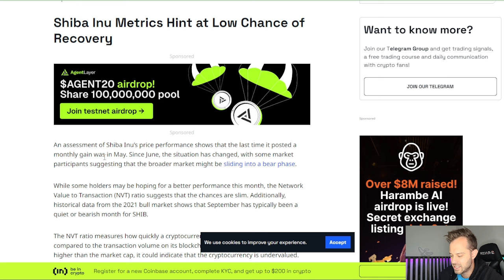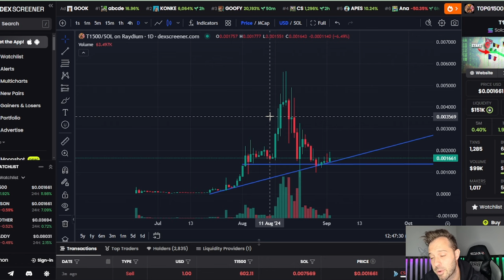Shiba Inu Coin | Don't Let Them Take Your SHIB!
Shiba Inu Coin holders have a choice to make and i have already made mine when it comes to holding SHIB. Pepe Unchained is the future of meme coins. A Layer 2 blockchain built for Speed, Security, Low Fees–and of course–Memes.

              1) Up to 12 free shares ($100 Deposit required)
              2) 5% Annual Return on Cash Balance